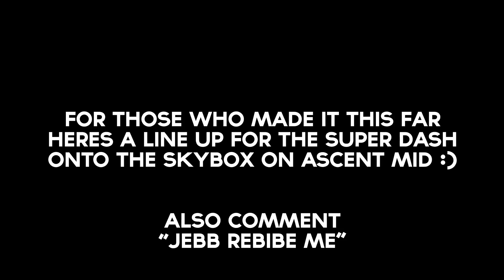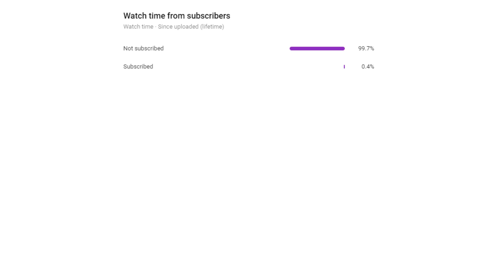Flying with Jetts Super Dash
So from Rope Dashes to Super Dashes, to dashing with Updraft and Updrafting with Dash. I'm the self proclaimed most creative Jett on Valorant. I'm really enjoying the Super Dashes with Jett and I'm going to be pumping out one of these weekly alongside my usual content. I've got some broken bugs to share soon and I hope you enjoy this video. Oh and if you made it to the end I've created a 200iq Jett Lineup for the Ascent Mid Skybox.